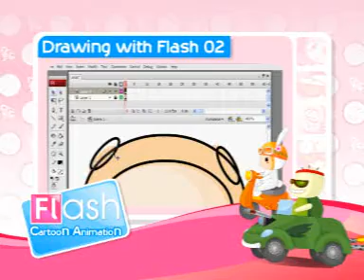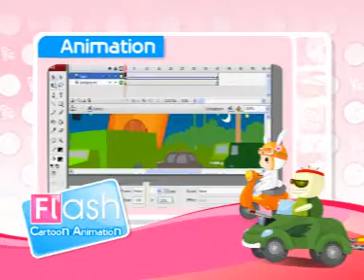Digiart Flash Cartoon Animation